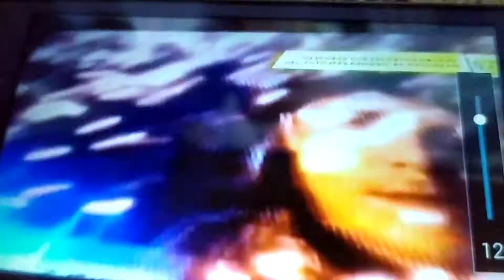Especial volver al futuro próximo viernes